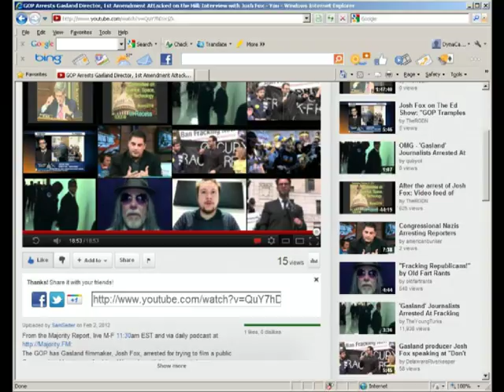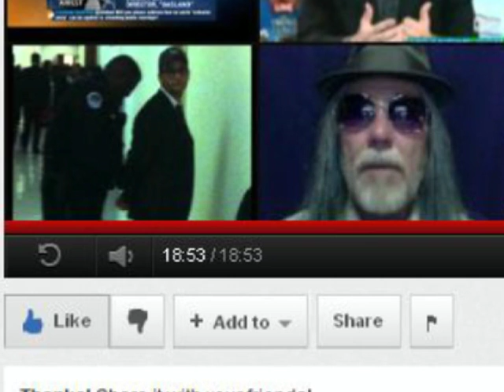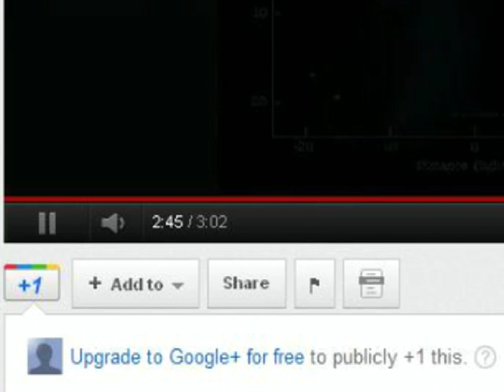Will YouTube Cut Off Our Thumbs?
It looks like that's the plan.

"What The...?" My preview of the new YouTube Home Page before it happened: